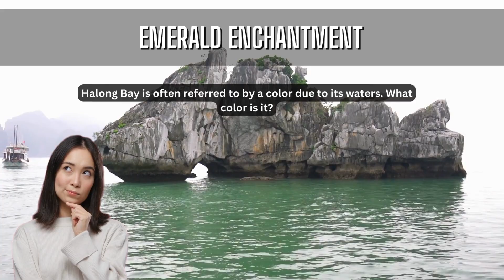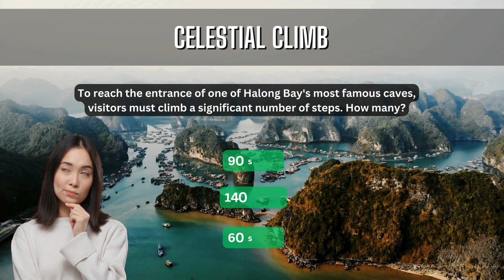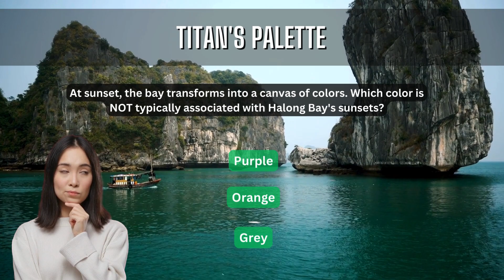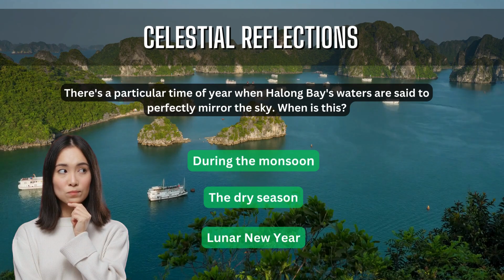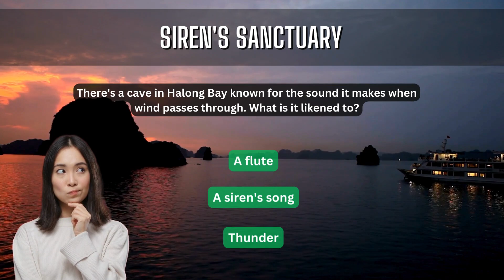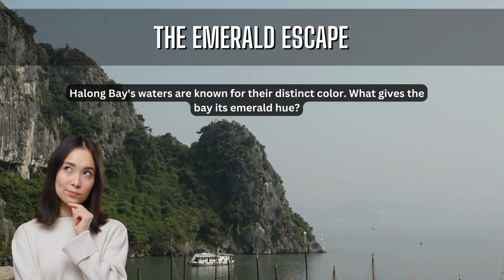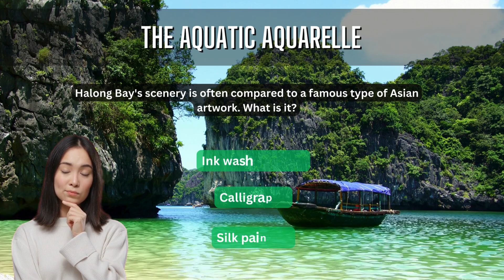Unlocking Mysteries: Can You Unravel the Secrets of Halong Bay?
Puzzle Pursuit: The City Edition
Dive into the emerald waters and soar over the towering limestone pillars of Halong Bay with our latest episode of "Unlocking Mysteries." This journey isn't just a feast for the eyes—it's a challenge for the mind! 🧠💡 From legendary dragons shaping the landscape to hidden caves holding centuries of secrets, Halong Bay is a treasure trove of mysteries waiting to be solved. Are you ready to test your wit and knowledge against the enigmatic beauty of Vietnam's natural wonder? Join us as we explore the history, myths, and captivating facts of Halong Bay through a series of engaging riddles. Whether you're a history buff, a nature lover, or a puzzle master, this episode promises a thrilling adventure into the heart of Vietnam's most iconic destination. Don't just watch—participate and see if you can solve the mysteries that Halong Bay conceals!
At sunset, the bay transforms into a canvas of colors. Which color is NOT typically associated with Halong Bay's sunsets?
Archaeological findings suggest that Halong Bay has been inhabited by various cultures for how many years?
There's a particular time of year when Halong Bay's waters are said to perfectly mirror the sky. When is this?
Halong Bay is famous for a seafood dish that's considered a delicacy. What is it?
Halong Bay is known for its mystical morning mists. What phenomenon does this mist often create, making the islands appear ethereal?
Local lore is rich with tales of sea creatures protecting the bay. Which creature is most commonly featured in these stories?
There's a cave in Halong Bay known for the sound it makes when wind passes through. What is it likened to?
Halong Bay's islands are covered in a specific type of vegetation. What is it?
Beneath the surface, Halong Bay harbors ancient relics. What kind of underwater features are most intriguing to archaeologists?
According to legend, which creature was sent by the gods to defend Vietnam, giving Halong Bay its name?
Halong Bay is famous for its thousands of islands. How many islands are believed to be in the bay?
Halong Bay's waters are known for their distinct color. What gives the bay its emerald hue?
One of Halong Bay's islands resembles a specific shape, earning its name. What is it?
Halong Bay contains a famous cave that is only accessible by boat. What is its name?
Halong Bay's geological formations date back to a specific period. Which era do they primarily belong to?
There's an island in Halong Bay known for its wind-carved grottoes and arches. Which one is it?
Halong Bay's scenery is often compared to a famous type of Asian artwork. What is it?
Legend says Halong Bay was created by the flailing tail of a dragon. What did this action supposedly form?
Halong Bay is not just known for its natural beauty but also for a thriving industry. What is it famous for producing?